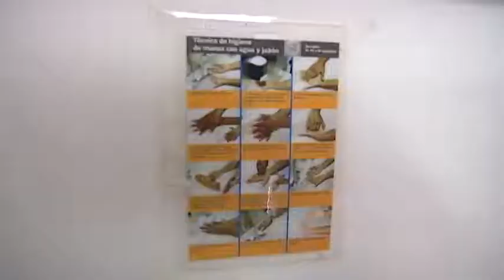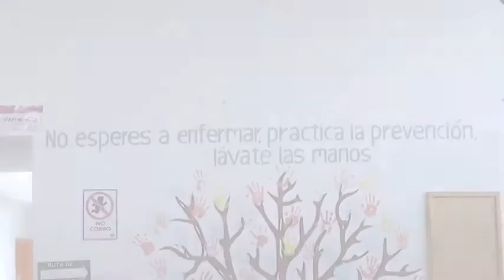La correcta higiene de manos, fundamental en la prevención del Covid-19